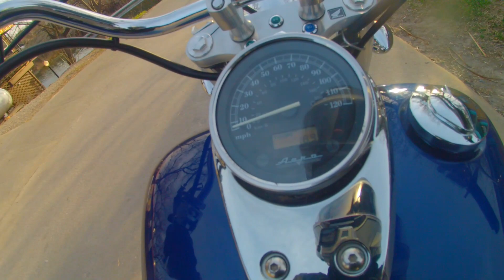Tacklebox road through Medicine Park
NW. Tacklebox Road.
E. Lake Drive.
W. Lake Drive.
S. Lake Drive.
Oklahoma State Highway 49
14:13 Texas Longhorn
18:50 Same Texas Longhorn
Mount Scott Road.
21:30 Elmer Thomas Lake
22:11 Latonka Lake.

GoPro Hero 3 Silver edition

Created using the following applications.
GIMP is a cross-platform image editor for graphic design, photo manipulation, and more.

Shotcut is a free, open source, cross-platform video editor for Windows, Mac and Linux.

LMMS  is a digital audio workstation application program.

Audacity is the world's most popular audio editing and recording app for Windows, MacOS and Linux.